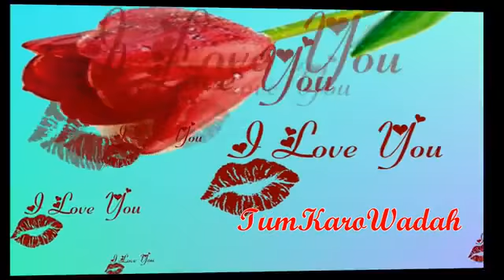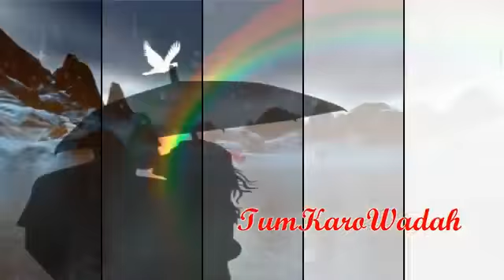Jab Tum Aa Jaate Ho Samne - YouTube